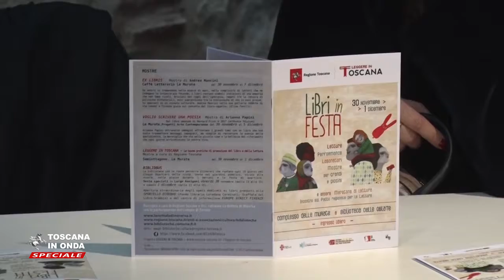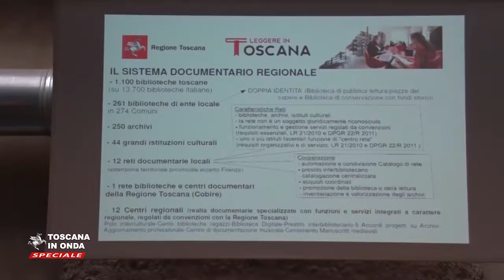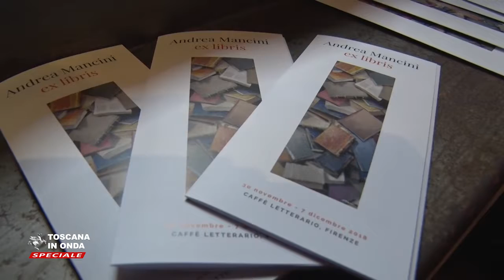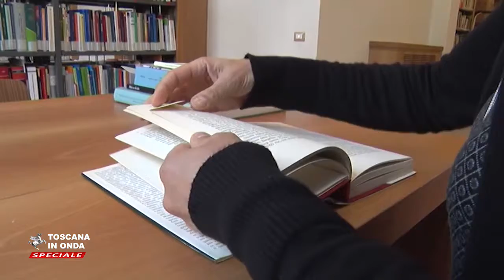Libri in Festa, il valore della lettura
Biblioteche, spazi pubblici dedicati alla lettura, editori, scrittori e librai, insieme per promuovere il valore sociale della lettura. La notizia